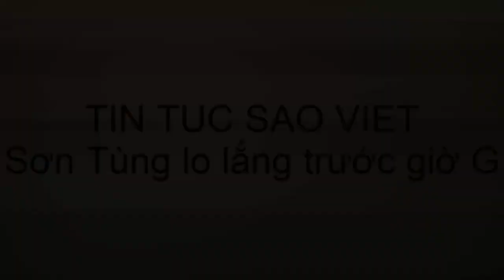tin tuc sao viet_Sơn Tùng lo lắng trước giờ G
Như những thông tin từ trước, đêm liveshow 3 ngoài giám khảo là DJ quốc tế Mari thì 1 nhân vật khác đó chính là Sơn Tung M-TPCó mặt từ khá sát giờ lên sóng, nam ca sĩ không giấu được vẻ lo lắng của mình ở vị trí quan trọng như vậyAnh thắp nhanh để cầu cho mọi tứ dđược diễn ra suôn sẻ